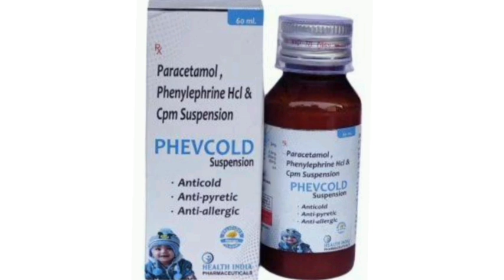PHEVCOLD Suspension Syrup Paracetamol, Phenylephrine Hcl & Cpm Suspension